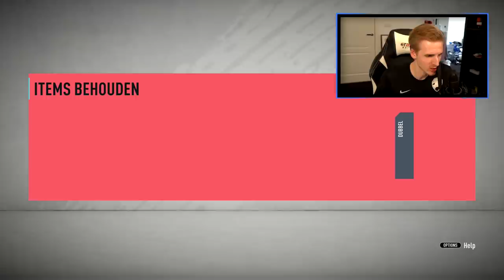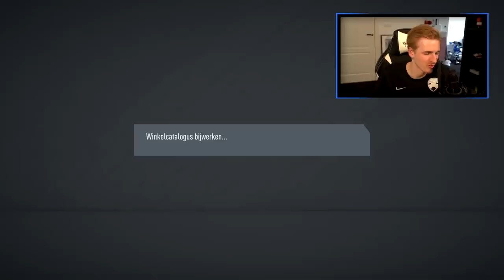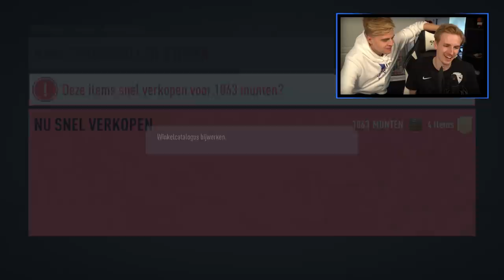De Pack Koning slaat WEER toe!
Bedankt voor het kijken naar "De Pack Koning slaat WEER toe!'!

Hallo mensen!